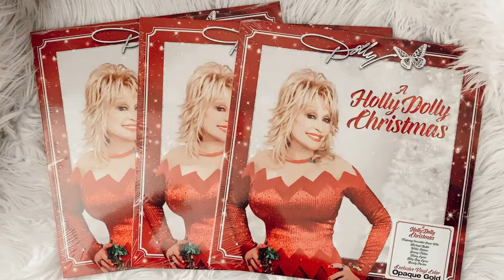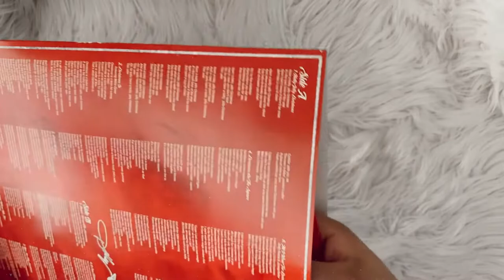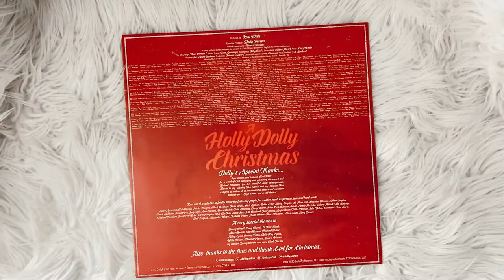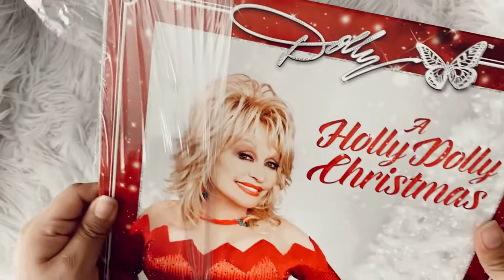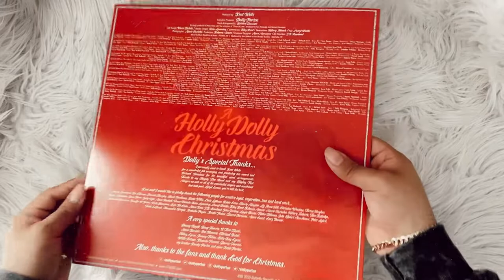dolly parton - a holly dolly christmas (vinyl unboxing)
unboxing of dolly parton christmas album, a holly dolly christmas press on limited edition gold, green vinyl + the standard red vinyl.